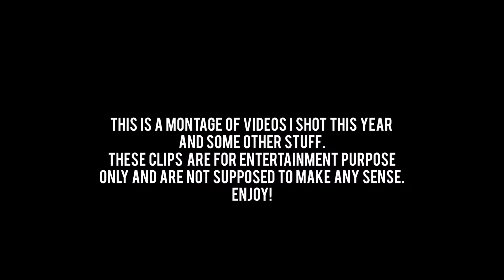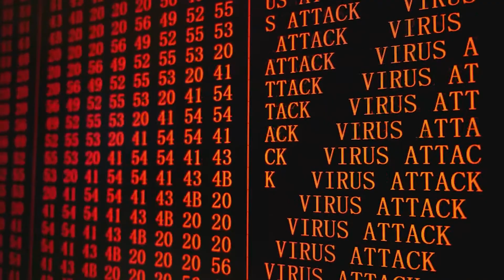The BEGINNING of the END